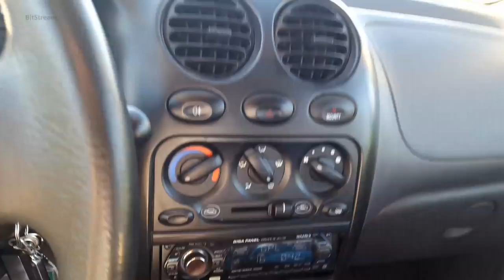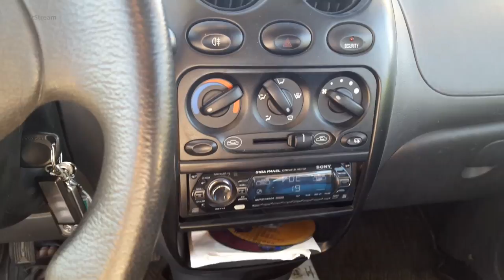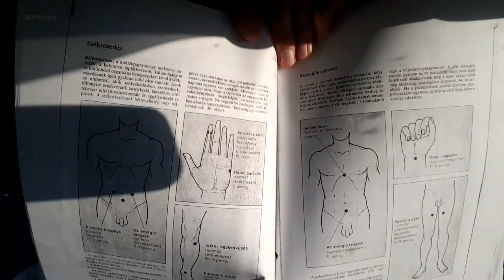LIVE!!!! 😀 Csíkszeredai Városnapok program ismertető !!!!